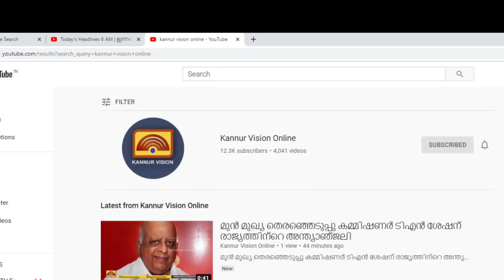ജോൺ ബ്രിട്ടാസ് എം പി യുടെ സ്വപ്ന പദ്ധതി.പൈതൽ മല ടൂറിസം സർക്യൂട്ടിനായി മന്ത്രിതല ഇടപെടലും.